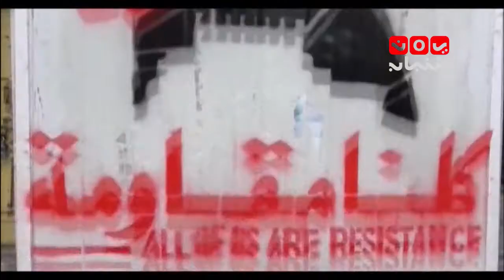سلم على احبابك الحلقة الاولى تقديم عمار غيلان 26-9-2015